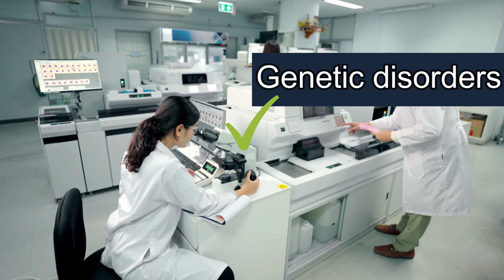AI और बांझपन|AI in Infertility Treatment|Dr. Sunil Jindal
💎We wish you all the best in your Fertility Journey . For regular updates and motivation on this amazing route we invite you to join our VIP FACEBOOK GROUP - Fertility Champions - Join our exclusive VIP Facebook Group - Fertility Champions .

🌱 About Us:
At [Channel Name], we strive to provide you with valuable information and insights about the revolutionary AL Treatment approach for infertility. Our mission is to empower couples and individuals who are navigating the challenges of infertility by offering a deeper understanding of this innovative solution.

🔍 What is AL Treatment?
AL Treatment, or Artificial Luteinizing Hormone Treatment, is an advanced medical technique designed to address infertility issues. We're here to break down the science behind AL Treatment, exploring how it works, its benefits, and potential considerations for those considering this option.

💡 What You'll Find Here:
🔸 Informative Videos: Our videos are designed to be informative yet easy to understand. We delve into the science behind AL Treatment, explaining its mechanism and how it can help in overcoming infertility hurdles.
🔸 Expert Interviews: We bring in medical experts, researchers, and specialists to share their insights, experiences, and knowledge about AL Treatment, ensuring you have access to well-rounded perspectives.
🔸 Success Stories: We share heartwarming success stories of individuals and couples who have embraced AL Treatment on their journey to parenthood. These stories are meant to inspire hope and provide a sense of community.

🎓 Learn with Us:
Whether you're new to the concept of AL Treatment or seeking in-depth information, our channel is a learning hub where you can explore topics related to infertility, hormonal treatments, and reproductive health.

Remember, knowledge is power, and we're here to empower you with insights into AL Treatment as a potential solution for infertility. Thank you for joining us on this journey of discovery and hope.

00:00 Introduction
01:16 AI-Assisted Diagnosis
02:02 Predictive Analytics for Treatment Success
02:54 Intelligent Embryo Selection
03:31 Optimization of Treatment Protocols
04:30 Remote Monitoring and Support
05:55 Bonus tips
Surgeon, Andrologist, IVF sp by training, Orator, Author, teacher by passion